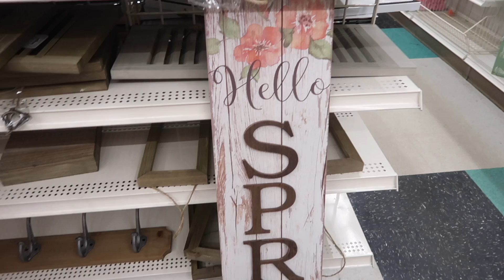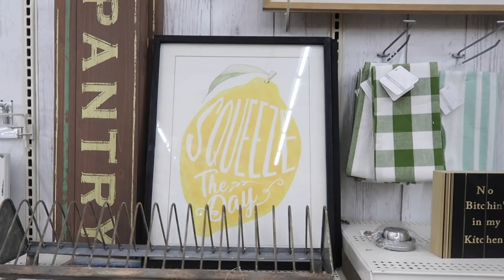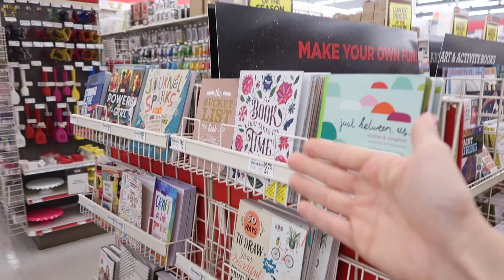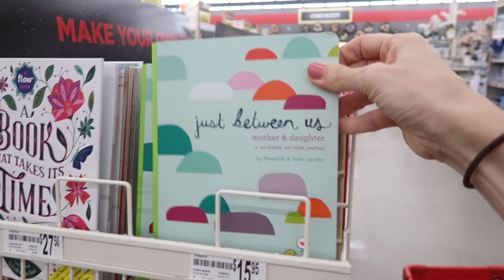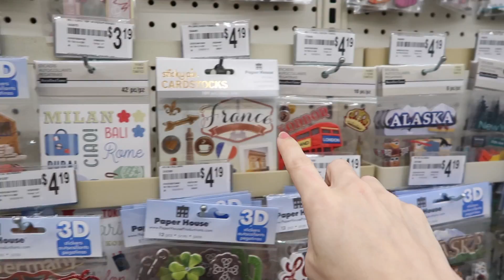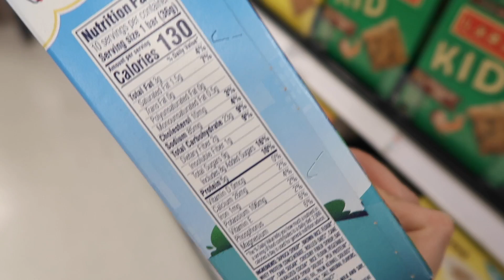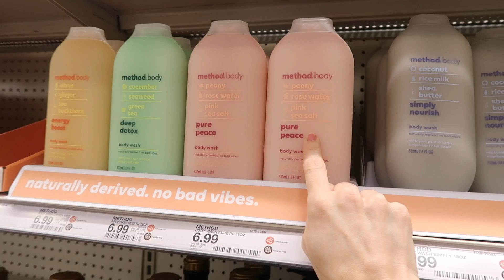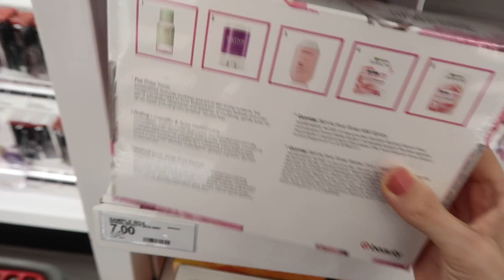I Don't Feel Like Cleaning... So Lets Go Shopping! heeeeh Michaels + Target Shop With Me + Chill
hey party people!  Thanks so much for hanging out with me while I share this shop with me video with you, it's more of a laid back style while I had to run some errands to michaels and Target of course!  I needed a couple of things and of course shop with you while I'm out and about!

Best,
  Kim!